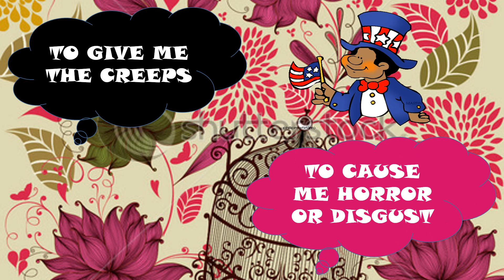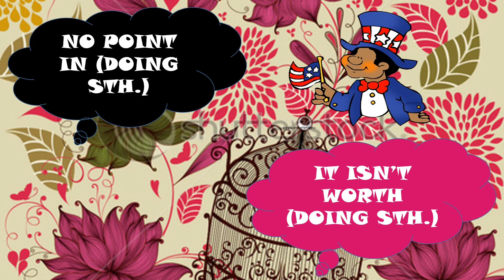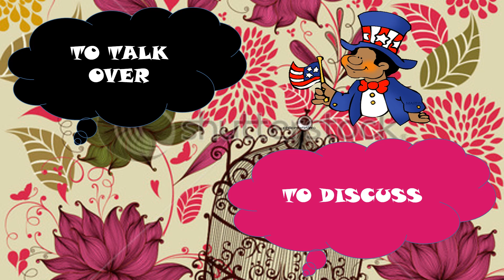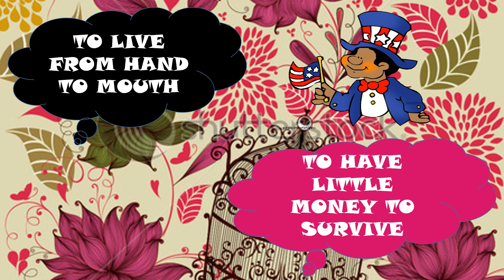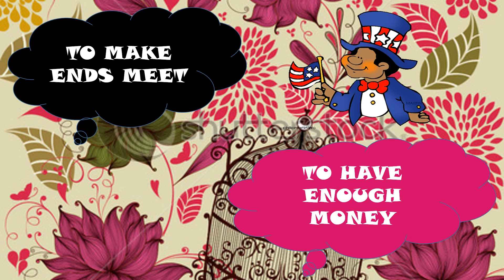First part American English idioms 69298 1